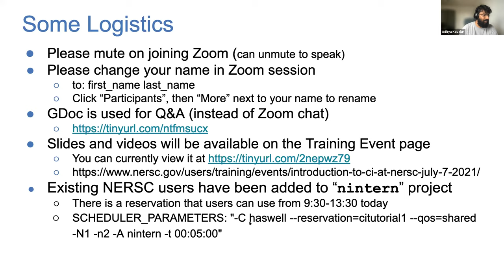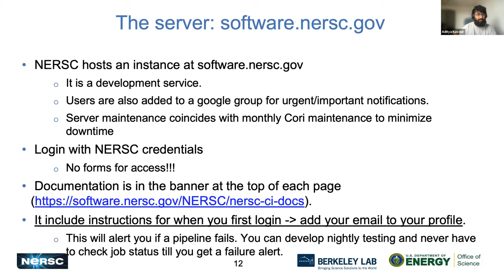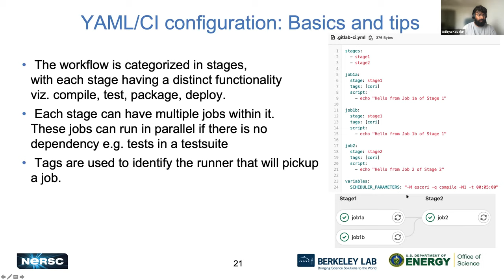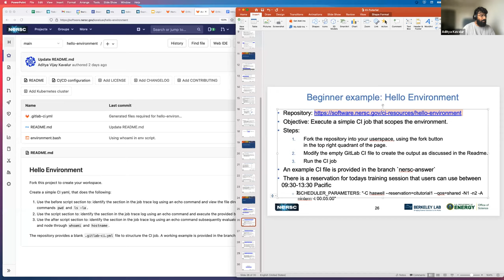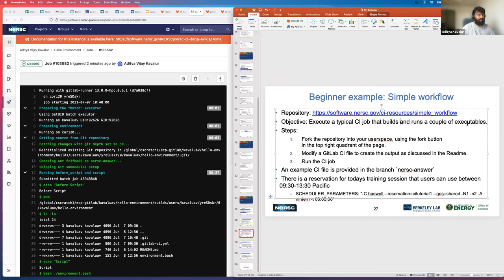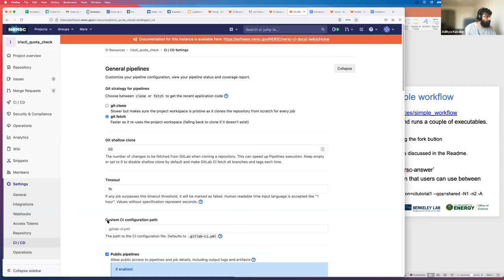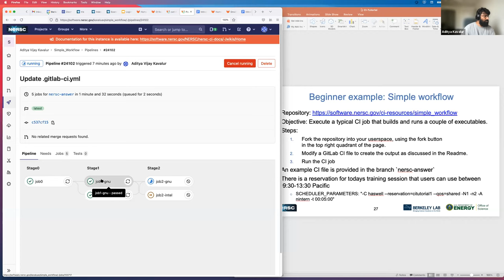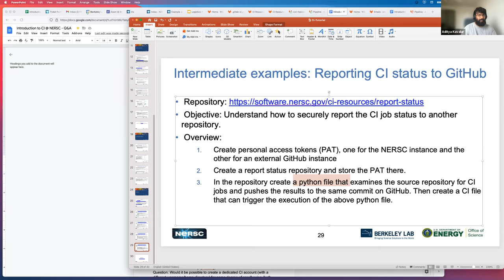Introduction to CI at NERSC, July 2021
Introduction to Continuous Integration at NERSC facilities. The event was held on 7th July 2021.